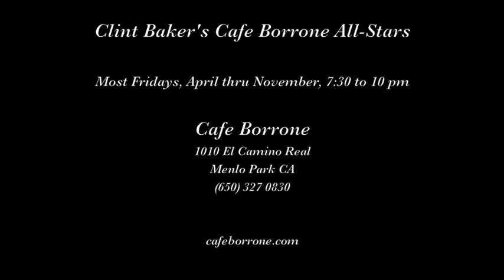Cafe Borrone Jazz Quintet "Avalon"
The Cafe Borrone Jazz Quintet plays "Avalon" on November 3, 2017 at Cafe Borrone in Menlo Park CA.

Musicians are Jeff Hamilton, leader, piano; Jim Klippert, trombone; Ryan Calloway, clarinet; Bill Reinhart, banjo; and Mikiya Matsuda, bass.